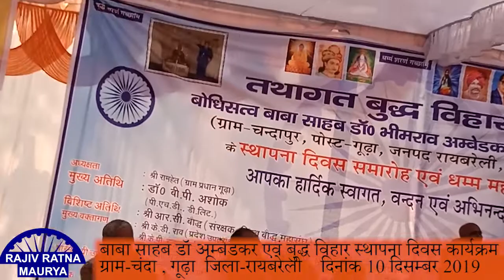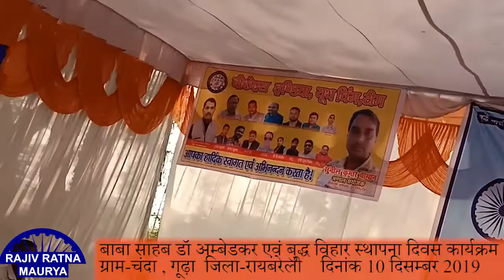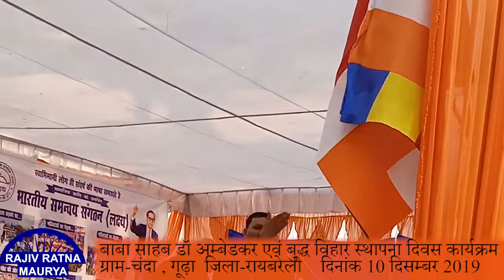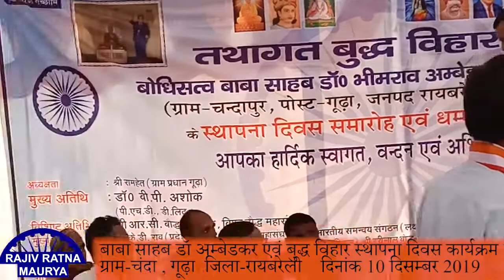रायबरेली (उत्तर प्रदेश ) में बाबा साहब अम्बेडकर प्रतिमा एवं बुद्ध विहार स्थापना दिवस कार्यक्रम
चेयरमैन- लोकहिताय
पूर्व संपादक -अम्बेडकर टुडे  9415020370, 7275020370
लखनऊ